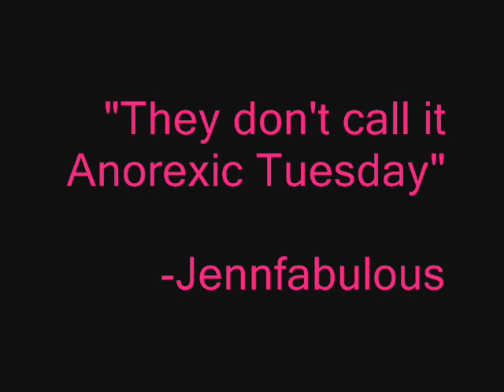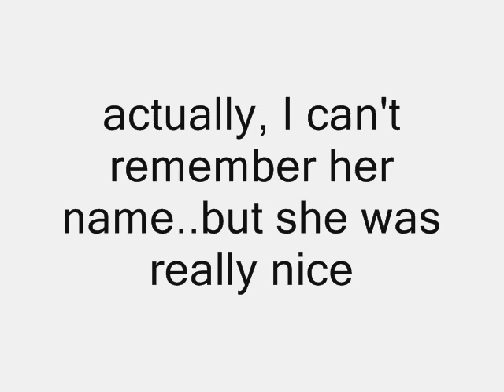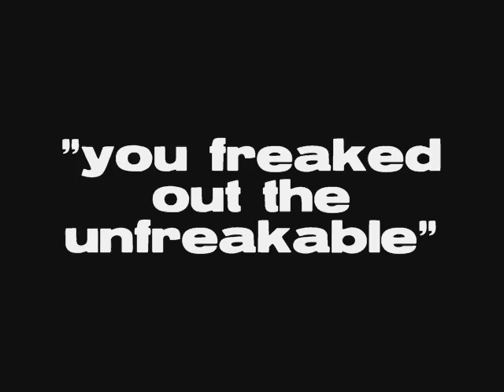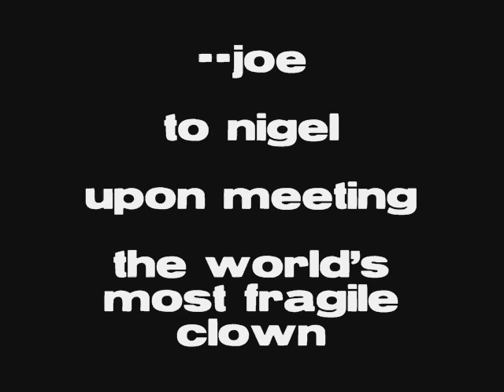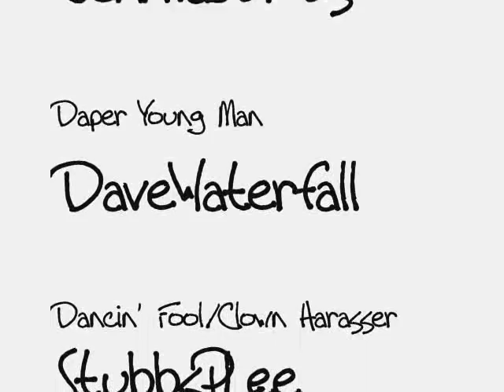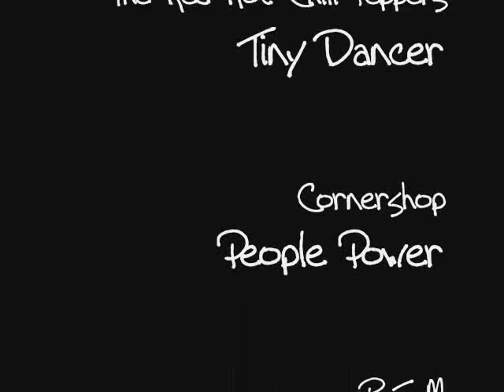King Cake, Leisure Suits and Dominos: It must be Mardi Gras!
Three years in New Orleans and this was the first year I've actually "done" Mardi Gras. Check it out like a grocery clerk.